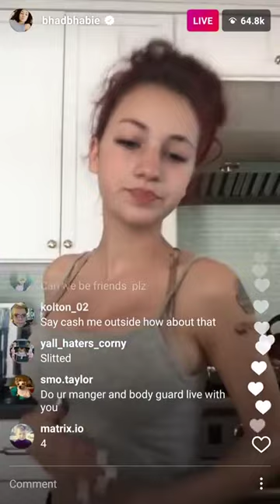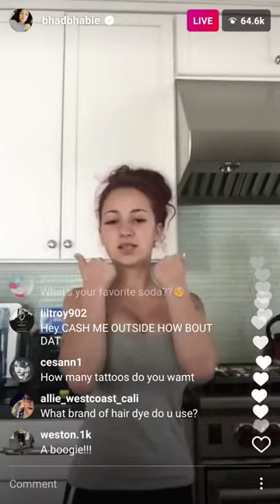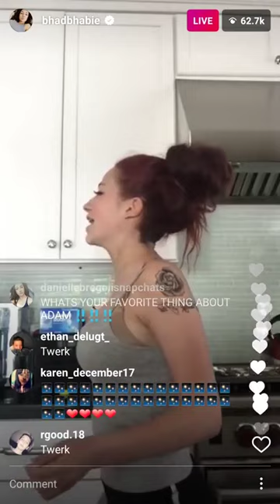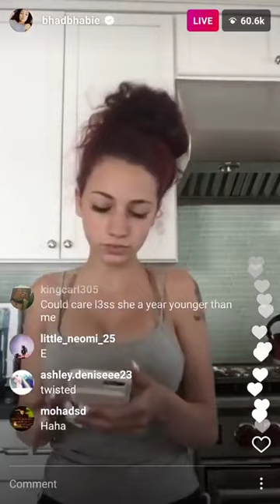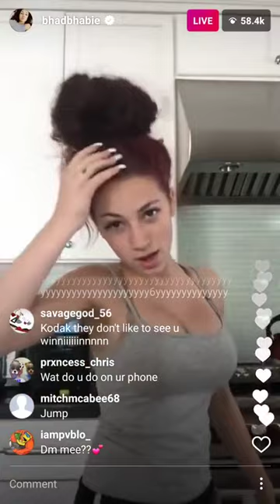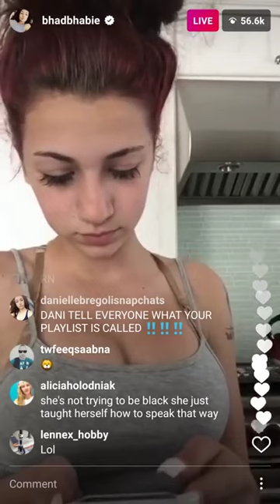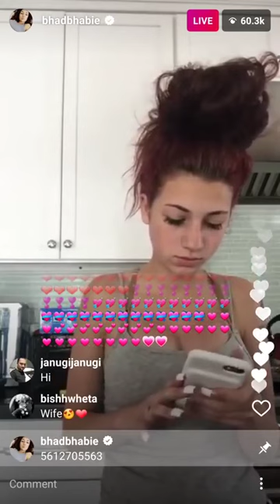Live instgram danielle bregoli dancing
Danielle bregoli
Bhad
Bhadbhabie
Bhad bhabie